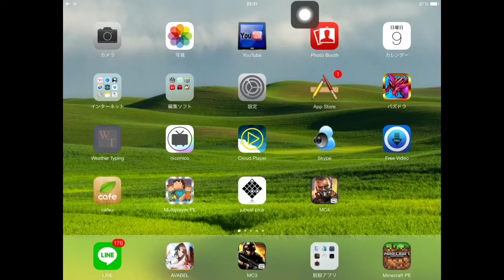MC4:Back to the noob part1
今回から始まりました！
MC4:Back to the noob (｡-_-｡)
登場する方は「おくさん」 「ぐっち」
この動画はMC4をのアカウントと1からやり直し、相棒の方と一緒に進めていくというストーリー？的なFPS動画です！